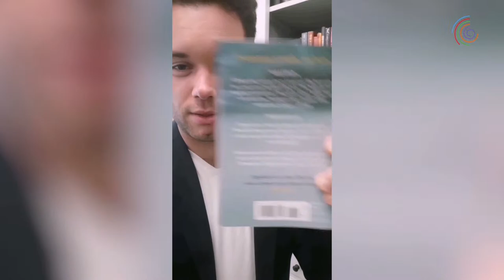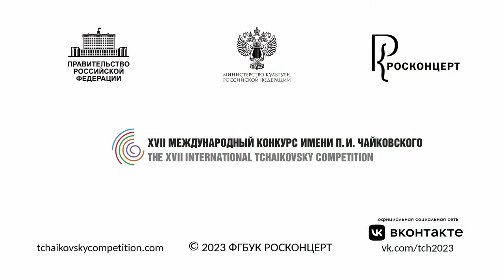Cello 1st round - XVII International Tchaikovsky Competition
June 20th 2023, Saint-Petersburg
XVII International Tchaikovsky Competition
Cello 1st round

Sung Geun Park, South Korea
Vsevolod Guzov, Russia
Sam Lucas, Australia
Bogdan Efremov, Russia